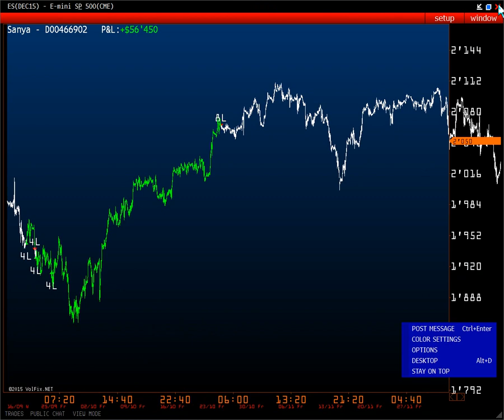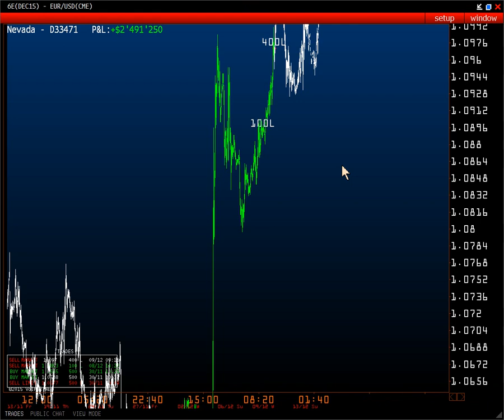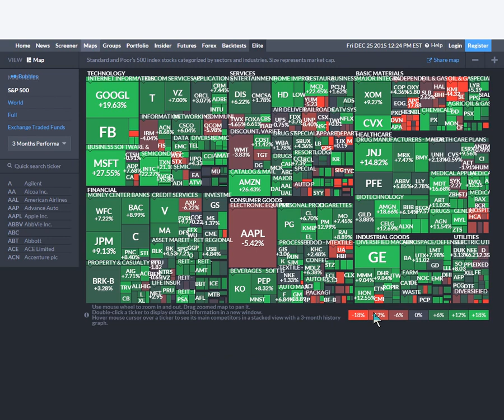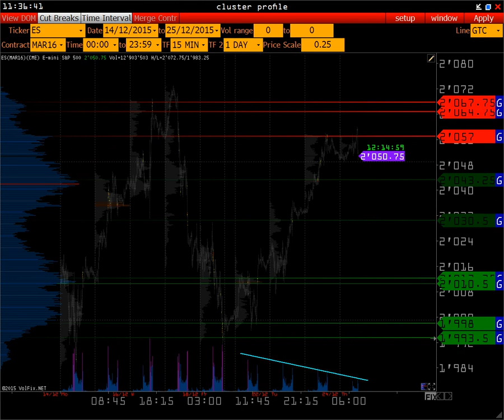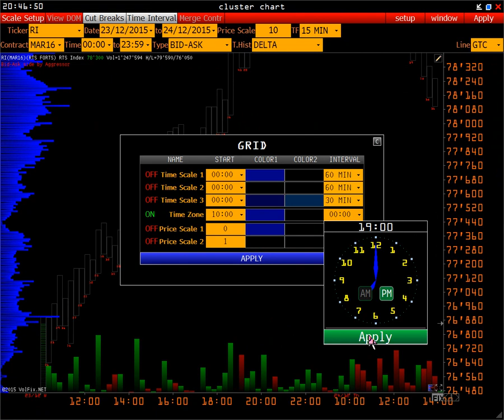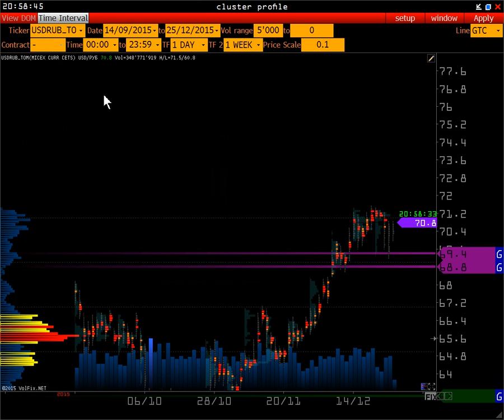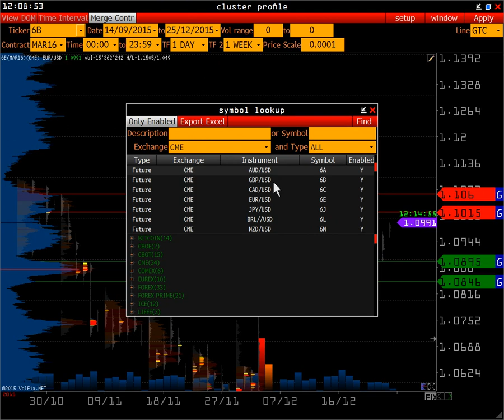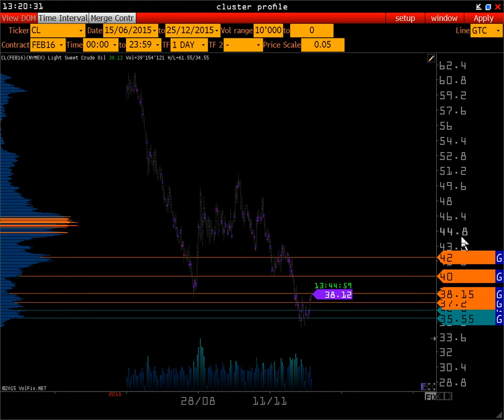Wall Street On-line | 2016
Еженедельный аналитический обзор фьючерсного рынка.